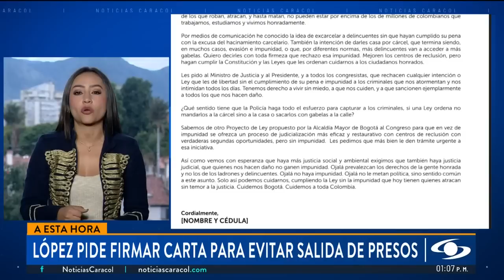Alcaldesa Claudia López invita a los ciudadanos a rechazar la reforma a la justicia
Este martes, 24 de enero, la alcaldesa de Bogotá, Claudia López, convocó a rechazar la reforma a la Justicia que impulsa el Gobierno Petro.

La mandataria dice, sin embargo, que este llamado no se trata de salir a las calles a protestar, pero sí por lo menos de firmar una carta, la cual es una petición al ministro de Justicia, Néstor Iván Osuna, al Congreso de la República y al presidente Gustavo Petro.

La petición es que no aprueben la reforma a la justicia que, según López, buscaría excarcelar a 6.000 detenidos que ya han sido condenados. Dice la alcaldesa, que esta iniciativa sumergiría a Bogotá a la total impunidad.